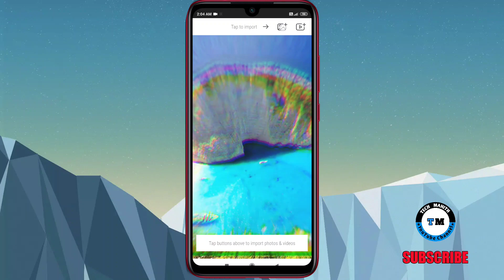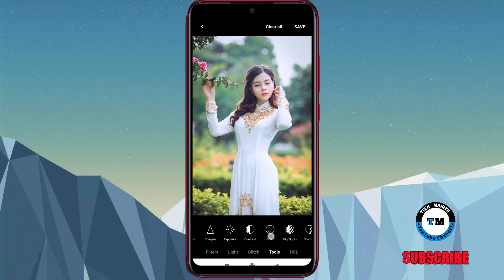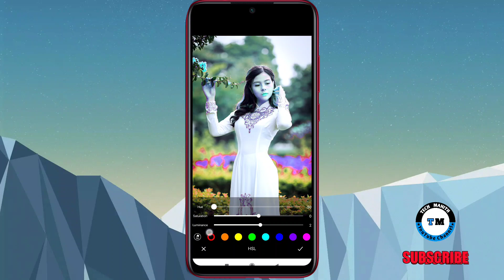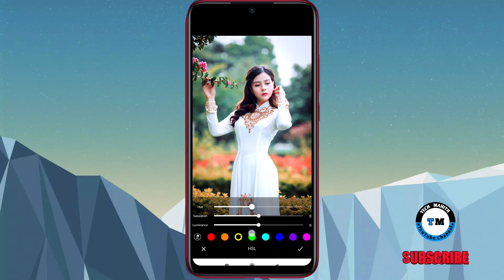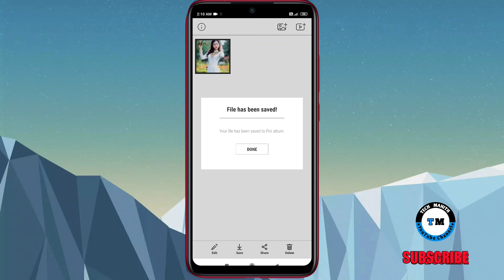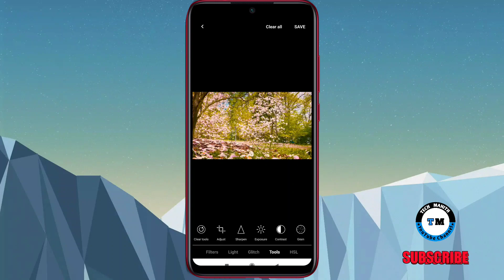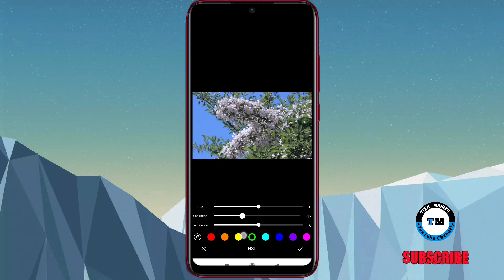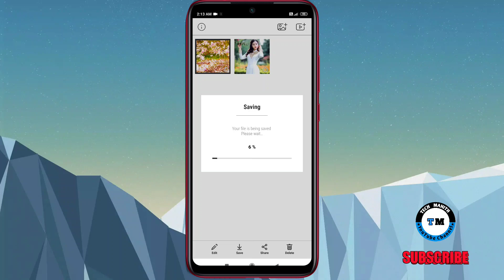How to colour Grade Video in Android|Color grading Video Android|Photo & Video Colour Grading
Photo Video Colour grading
In this video we explained about photo & video Colour grading editing Tutorial in Android phone.Color grading means putting the color in a photo or video and bringing out the new colors with the existing color. So finally watch video till end share your feedback

Hi friends,in this video i explained about Photo & Video colour Grading tutorial.

Hello friends welcome to TECH MAHITH
Channel.
in this Channel Everyday we Create Videos
About Tech Related content such as
Technology tips,tricks, tutorial, Gadgets
Unboxing, Photography Videography & Editing
Tutorial,Latest Android updates etc...
Watch our videos to get Tech knowledge and

      Note:Some of images and music used in this content not mine,belongs to respected owners.Thank you